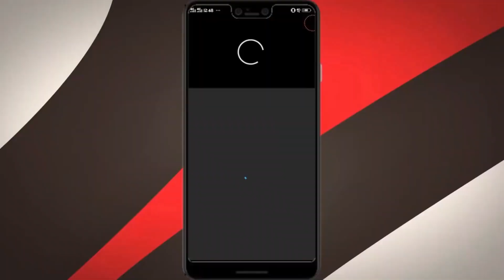Coffee Mask For Get Hand Feet Neck Arm Neck & Private Part Whitening | Full Body Whitening Remedy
Hi Guy''s
Today I Shared With You Best Coffee Mask For Get Fast skin Whitening Hand & feet Whitening & Neck Arm Full Body Whitening.

be styling
shadi me jane se pehle chehre par kya lagaye
face pack
rang gora
beauty tips
face mask
rang gora karne ke tarike
skin whitening home remedies
gore hone ka tarika
white hone ka tarika
face whitening
rang white karne ka tarika
golden pearl beauty cream
gora karne ka tarika
chehra gora karne ka tarika
face
rang gora karne ke liye
sardiyon mein rang gora karne ka tarika
banana face pack
chehra saaf karne ka tarika
rang gora karne
be styling skin whitening
beauty tips for face
egg face mask
egg yolk face mask
face pack banane ka tarika
skin white karne ka tarika
skin whitening
beauty parlour
colour white krny ka tarika
skin care
skin whitening cream
face cream
whitening cream
face wash banane ka tarika
golden pearl urgent facial how to use
gora gora rang
gora rang karne ka tarika
rang gora karne ke tips
shadi se pehle face par glow kaise laye
trimo skin cream reviews
whitening
bestyling
bleach karne ka tarika
careem
chehre ko gora karne ka tarika
cream
dant saaf karne ka tarika
egg face mask for glowing skin
face gora karne ka tarika
face whitening tips
full body whitening treatment at home
goldan parel carem lagane ka tarika
golden pearl
gora rang
party me jane se pahle chehre par kya lagana chahiye
rang gora karna
rang safed karne ka tarika
safed hone ka tarika
sardi mein rang gora karne ka tarika
sardiyo me rang gora kaise kare
shadi se pehle kya karna chahiye
styling
banana face pack for skin whitening
beauti
before marriage
best way to whiten your teeth
bridal makeup
chehra gora karne
color white krny ka tarika
colour fair karne ka tarika
colour white karne ka tarika
daant saaf karne ka tarika
face fresh beauty cream
face ko white karne ka tarika
face tips
face white
face whitening cream
gora hone ke liye kya karen
how to make face pack
mehndi designs
party me jane se pahle chehre par glow kaise laye
rang gora karne ka nuskha
rang gora karne ki tips
rang gora karne wali
rang gora karne wali cream name
rang gora karne wali tips
rang saaf karne wali cream
shadi sy pehly skincare
skin ko white karne ka tarika
skin white
totkay in urdu for face
totke
trimo skin cream
urgent face whitening tips
white skin
whitening face mask
whitening face pack
whitening facial
whitening pack
whitening soap